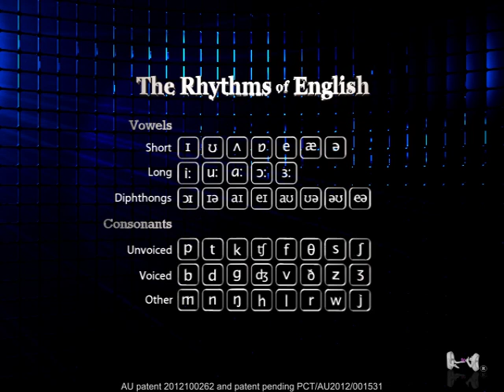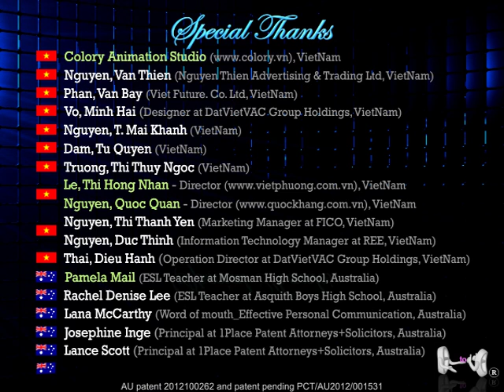English pronunciation– Short vowel / ʌ / – Phonetics–International Phonetic Alphabet (IPA)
1to1 learning English pronunciation, the explanation of /ʌ / short vowel and how /ʌ / works